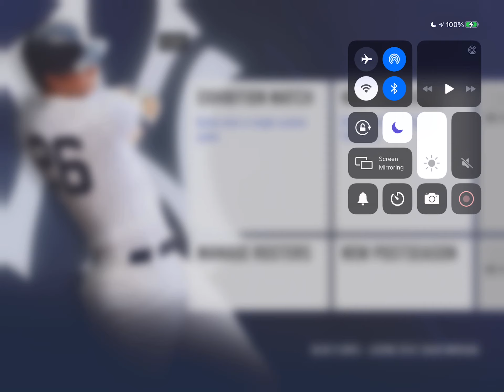Miami Marlins vs Houston Astros! RBI Baseball 20